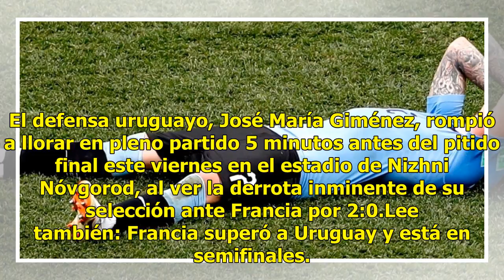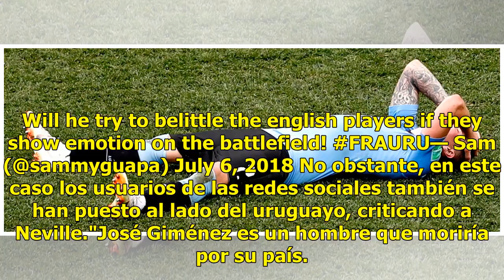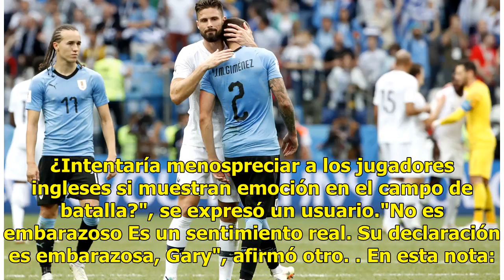Giménez llora a 5 minutos del final Uruguay-Francia y la Red se solidariza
El defensa uruguayo, José María Giménez, rompió a llorar en pleno partido 5 minutos antes del pitido final este viernes en el estadio de Nizhni Nóvgorod, al ver la derrota inminente de su selección ante Francia por 2:0.Lee también: Francia superó a Uruguay y está en semifinales. Los goles de Raphael...